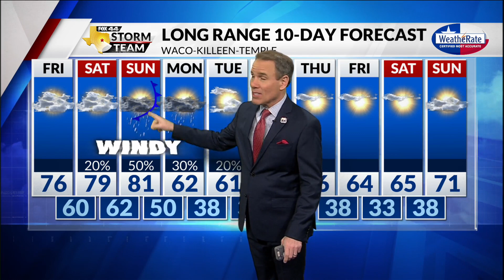Thursday Evening Forecast